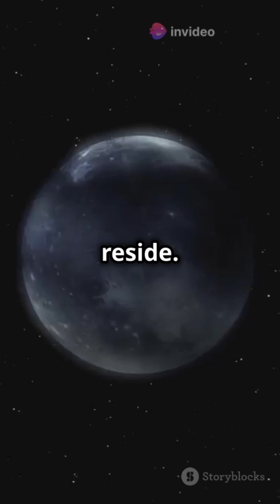Journey to the edge of the observable universe.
"Take a breathtaking journey to the very edge of the observable universe. Explore the mysteries of space, the wonders of distant galaxies, and the mind-blowing scale of the cosmos. This video will expand your perspective on our place in the universe. Watch now to experience the ultimate cosmic adventure!"